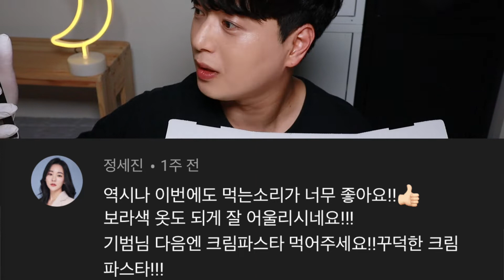도미노 블랙 앵거스 스테이크 피자 와 꾸덕한 크림 파스타 리얼사운드 먹방 Domino pizza Mukbang (Real Sound)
진짜 맛있어요,😋